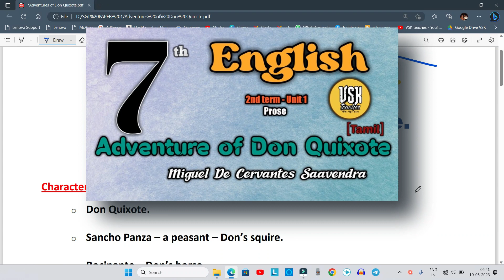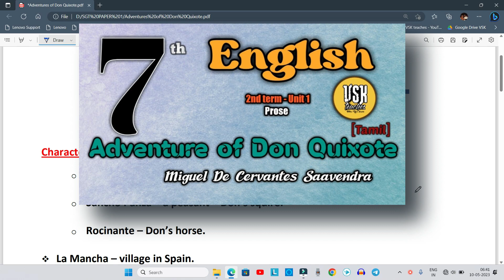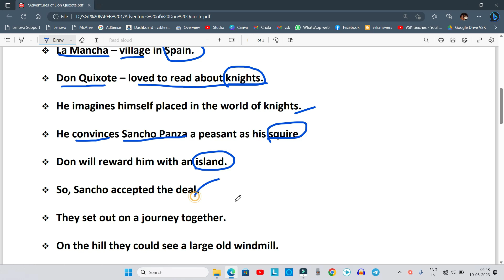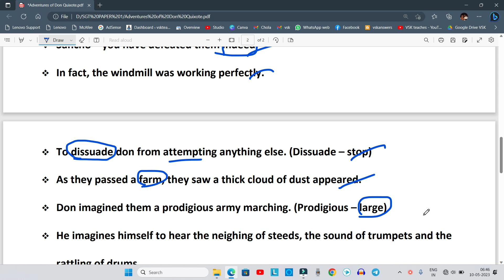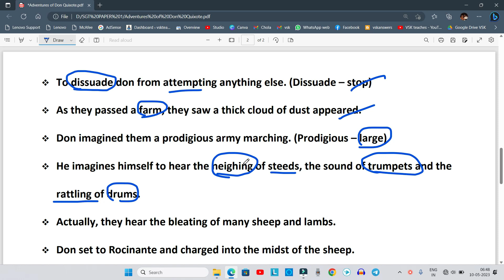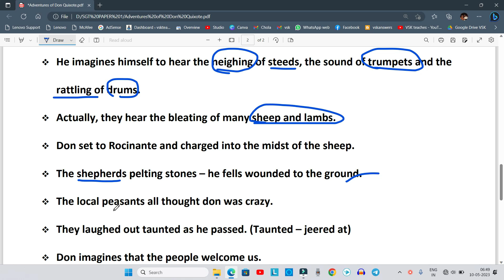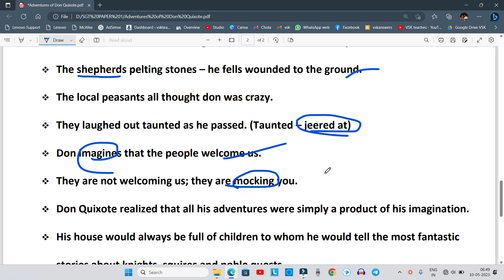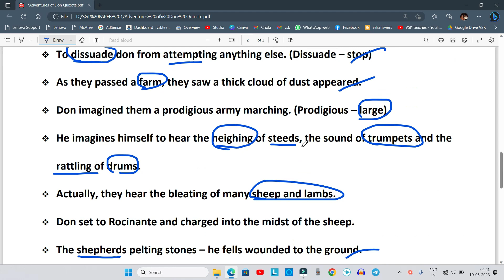Tntet paper 1 நியமனத்தேர்வு English | One-Liner / key points to remember - Don Quixote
Don Quixote 7th std English term 2 unit 1 Prose.

Tntet paper 1 நியமனத்தேர்வு English | how to remember poem lines easily | Adventure of Don Quixote one-liner for your competetive exams..